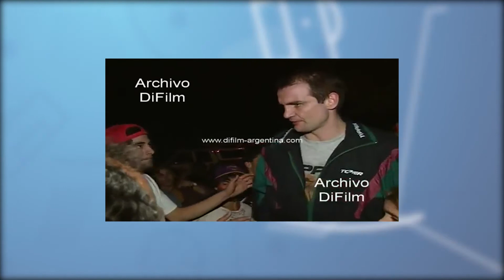Uranga: “El jugador más importante de la historia del básquet entrerriano es Aníbal Sánchez”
Sebastián Uranga en un mano a mano con El Pelotazo. Ganó tres Ligas Nacionales y una Sudamericana. Jugó tres Mundiales y fue Olimpia de Plata. Campeón argentino, lo descubrió León. “El ganar genera paz, la alegría es efímera”. El paranaense, leyenda del básquet entrerriano y argentino. El Pelotazo, El Once TV, Paraná, Entre Ríos, Argentina. Año 2020